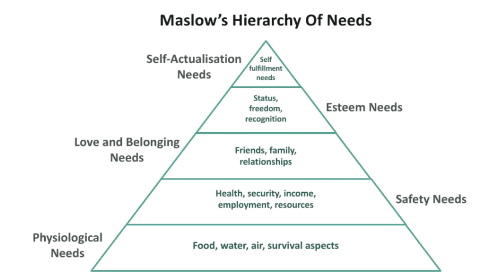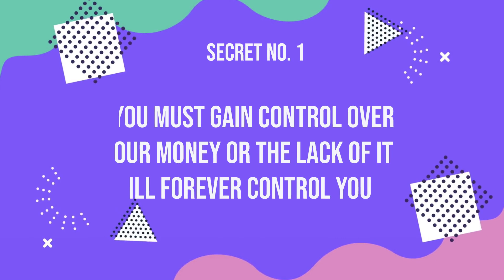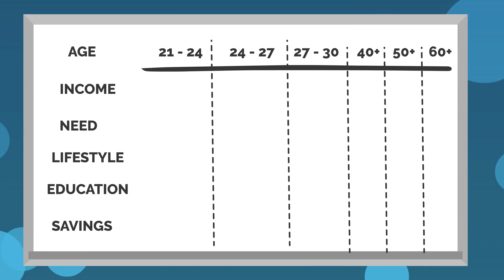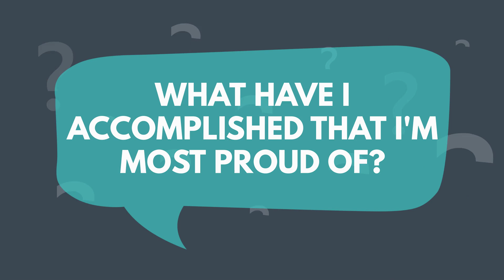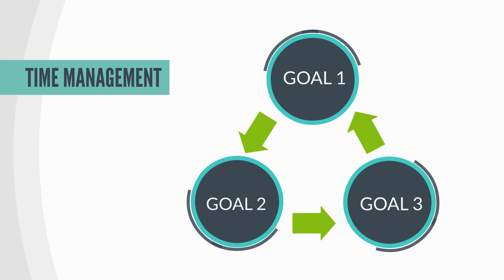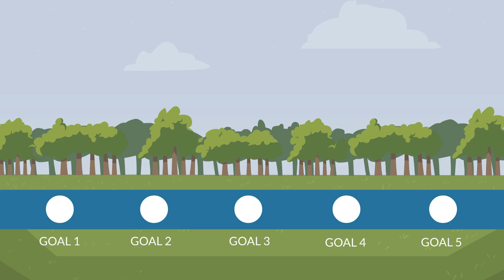வாழ்வில் 10 மடங்கு முன்னேற! - The 10x Wheel of life by Gurusrinivas G - Book summary in Tamil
வாழ்வில் 10 மடங்கு முன்னேற! - The 10x Wheel of life - Book summary

📙 About Book:
The 10 X Wheel of Life is a book carrying the guiding lights to balance all the domains of life with the AND & OR concepts. The book will help every young mind to set a goal for a purpose with proper strategies and techniques to complete the wheel of life. The chapters will make you aware of your current state and accordingly study yourself to set a meaningful life. The book also includes questions with every guiding point for self-study and thus will help you to cultivate right habits. A deep study of the chapters will certainly help every mind to live life with a meaningful purpose.

The 10x Wheel of life,rj ananthi book show,book review in tamil,